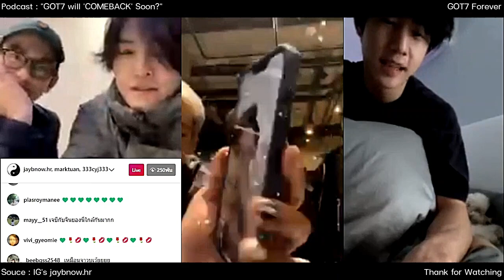Podcast : "GOT7 will 'COMEBACK' Soon?"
สนับสนุนค่ากาแฟให้แอดมินนอนน้อยได้เลยเพียง 35 บาทเท่านั้น
Dear followers. You can buy me coffee just for only 1 USD.